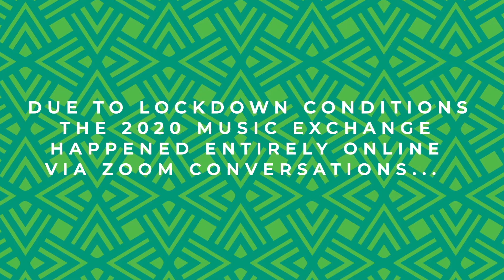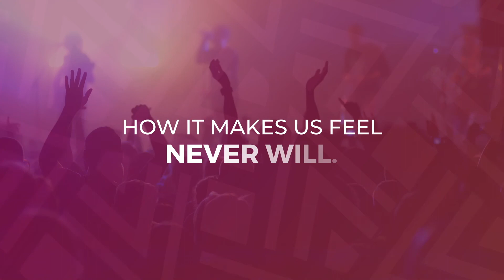The art of inspiration with Siphokazi Jonas - MEX 2020 - AMPD Studios by Old Mutual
During the Music Exchange Conference 2020, Jason Curtis spoke to the incredible producer, performer and playwright, Siphokazi Jonas.

AMPD proudly partnered with the legendary Music Exchange Conference and brings you these important conversations.

In 2020, The Music Exchange conference happened entirely online via Zoom conversations due to the COVID-19 lockdowns.